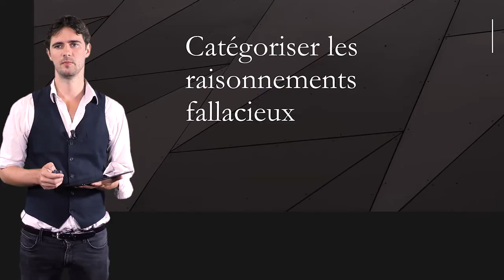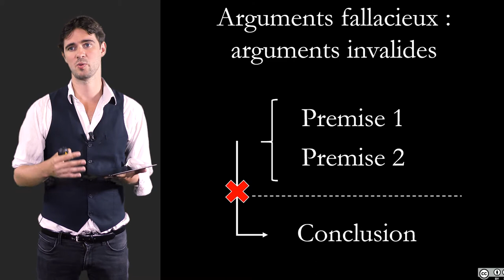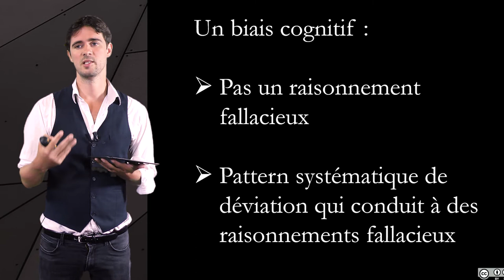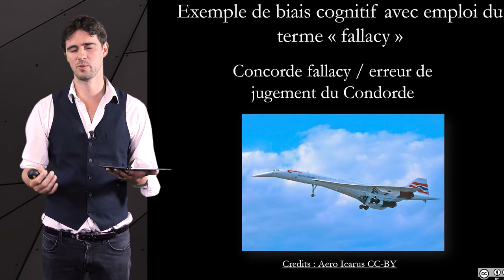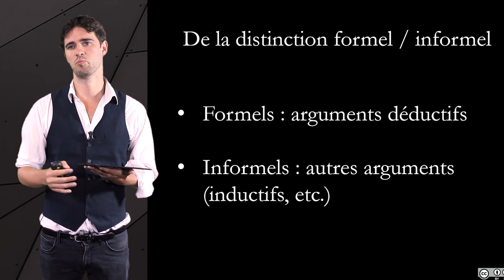1.11 Catégorisation de sophismes